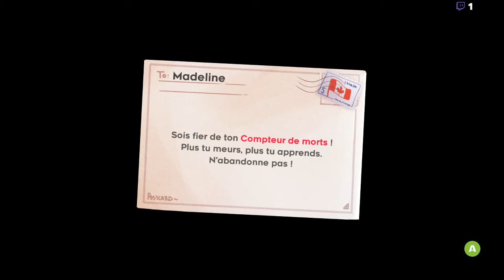[Rediffusion] Live du 05/09/2019 Rage sur Celeste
Bonjour a toute et a tous et bienvenue dans cette nouvelle rediffusion du live du 05/09/2019 ou je vais rager sur Celeste